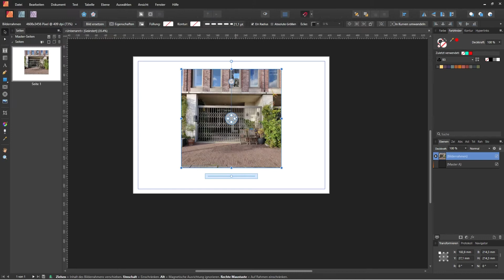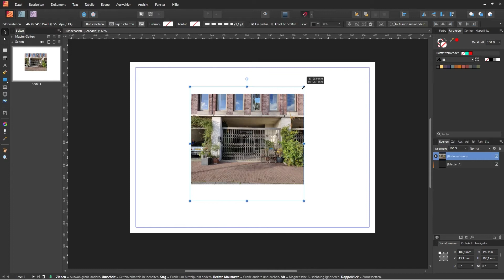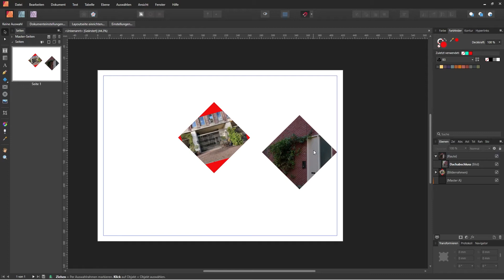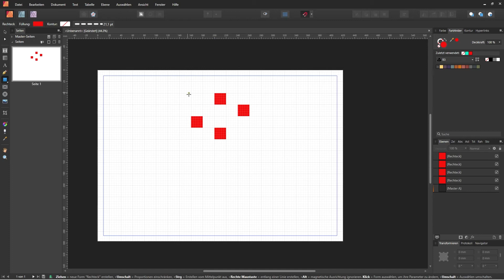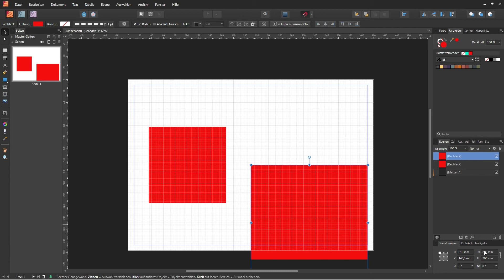Affinity Publisher Step 3 Bilderrahmen